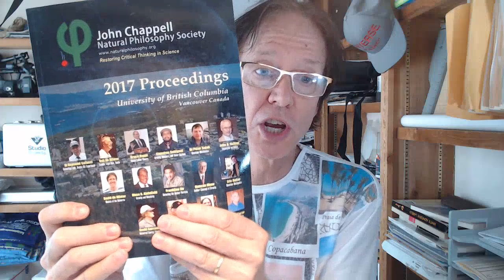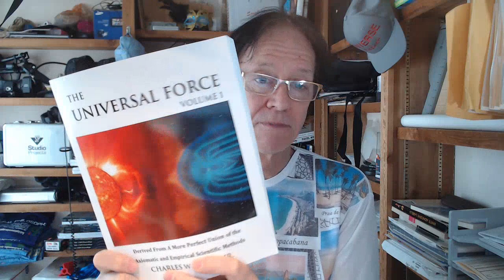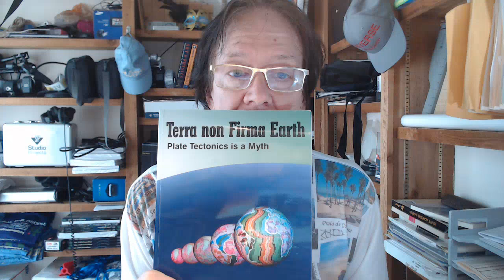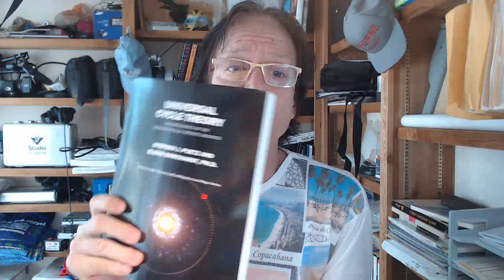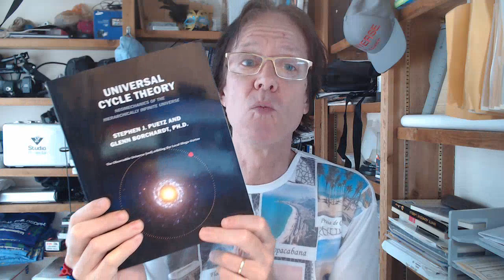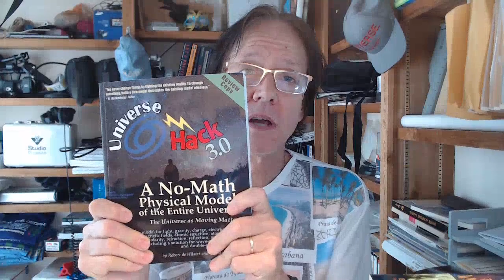Dissidents Are All Complaints, Crazy Theories, and No Substance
As David de Hilster's voice gets out there more and more, there are two people clamoring for "show me real stuff". One group of course is a group that wants to save David and other critical thinkers from their own follies and show them the light. They want something - anything real. The other group is truly interested in learning about the formal criticisms of mainstream science, the scientists themselves, and their new models and theories. David also talks about a new website that YOU can see before it is launched!

Here are some of the books:

- NPA Proceedings Volume 8 & 9 (we are working on getting these available again for sale)

- The Universal Force, Volume 1

- Universal Cycle Theory, Scientific Worldview